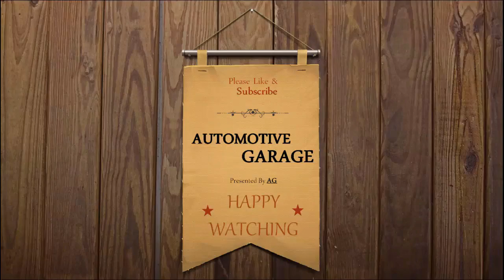BMW Hydrogen Fuel Cell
BMW is currently proposing its own hydrogen solutions, showcasing solar-powered electrolysis at the Hannover Trade Fair, as The Detroit Bureau reports. Breaking water down into hydrogen and oxygen requires energy, which is cause for concern when touting it as a green alternative to traditional fuels. Using solar power for that process ensures that the hydrogen you're putting into your fuel cell car has a low environmental impact. And the fact that BMW is pursuing clean hydrogen and fuel cell vehicles is interesting, considering that another German automaker, Mercedes-Benz, is pumping the brakes on its fuel cell program.